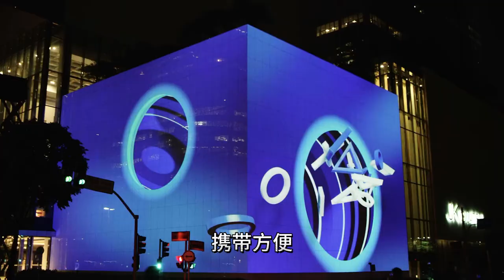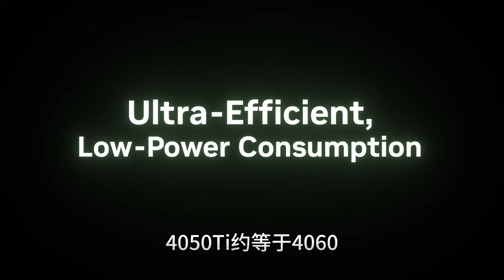新闻串播 索尼Q掌机价格，PS6发布时间，不给暴雪优化 20230624